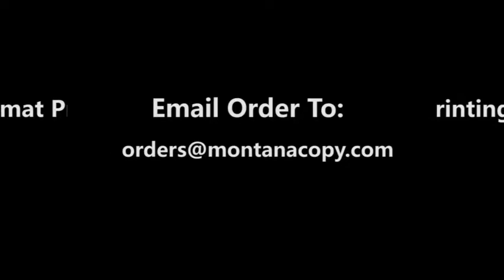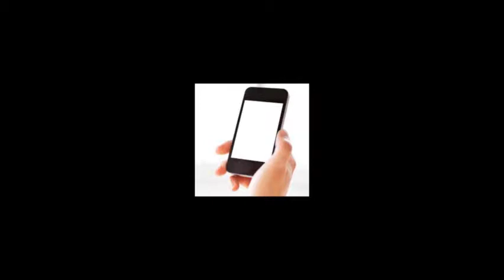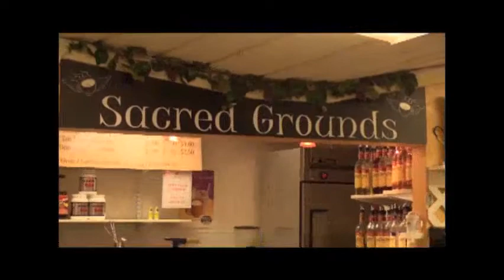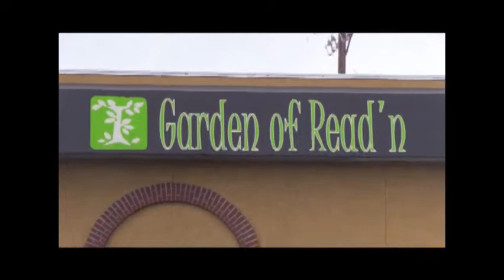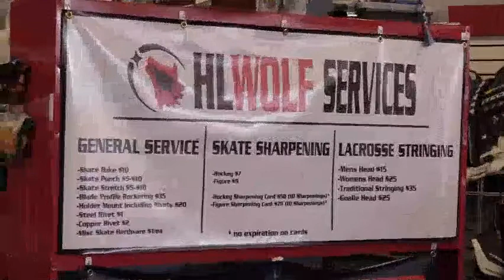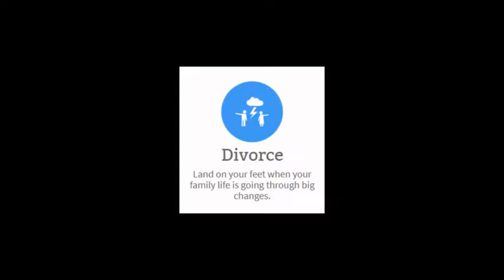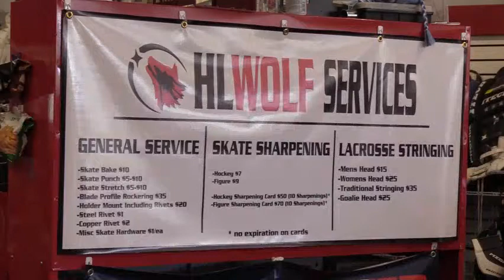#8 Great Falls Chargers @ #4 Billings Scarlets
2018 Montana/Alberta AA Legion State Tournament